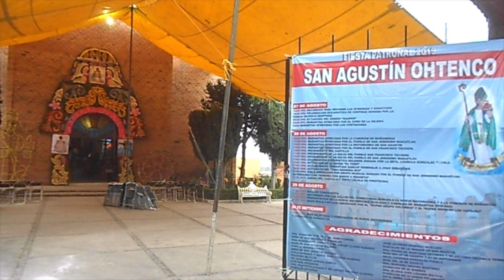San Agustín Ohtenco fiesta patronal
Imponente templo en color rojizo, celebración del día 28 de agosto, en honor a San Agustín de Hipona, uno de los hombres fuertes de la iglesia, gran pensador y filosofo, patrono de la comunidad de Ohtenco, cercana a la cabecera central de la demarcación, ubicada entre Miacatlan y Tecoxpa.
Alcaldía de Milpa Alta.